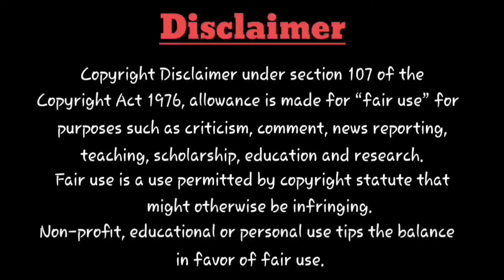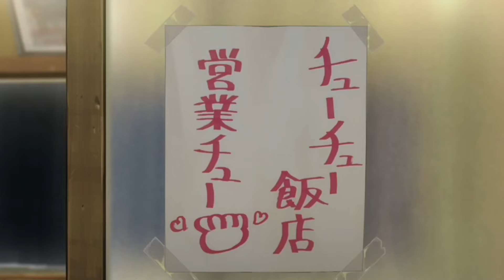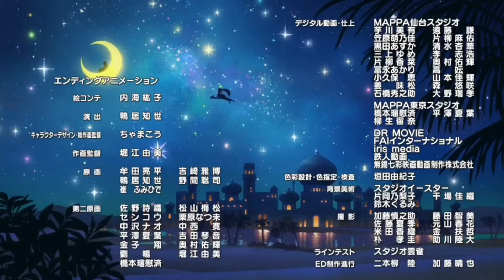Bucchigiri பகுதி - 11 தமிழில் | S1 E11 - Explain in Tamil | Like - Tokyo Revengers.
Notes:
     All the images and pictures are shown in this video belongs to the respected owners and not to me.

     I'am not owner of any pictures seen in this videos and shorts.

Bucchigiri
Bucchigiri anime
Bucchigiri In tamil
Bucchigiri in tamil explanation
Bucchigiri in tamil
Bucchigiri tamil explanation
Bucchigiri tamil review
Bucchigiri  anime tamil review
Anime explain in tamil
bucchigiri
bucchigiri tamil explanation
bucchigiri episode 1-12 english dub
bucchigiri episode 1 In hindi
bucchigiri fight scene
bucchigiri trailer
bucchigiri episode 1
bucchigiri episode 12
bucchigiri explained in hindi
bucchigiri manga
bucchigiri review
bucchigiri episode 2 english sub
bucchigiri anime trailer
bucchigiri anime explain in hindi
bucchigiri anime episode 1
bucchigiri anime review
bucchigiri anime trailer hindi
bucchigiri anime review in hindi
bucchigiri anime episode 2
bucchigiri anime in tamil
bucchigiri anime episode 1 english dub
bucchigiri anime recap
bucchigiri anime in hindi
bucchigiri anime in tamil explanation
bucchigiri anime in hindi dubbed
bucchigiri anime trailer in hindi
bucchigiri anime explain in tamil
bucchigiri anime explain in english
bucchigiri anime episode 2 explained in hindi
bucchigiri anime episode 6 explained in hindi